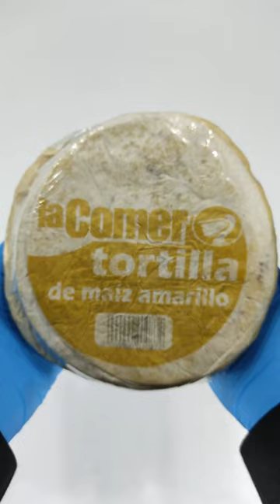Yellow Corn Tortilla (1 Kg) / Tortilla de Maíz Amarillo (1 KG) - UNBOXING (LA COMER)